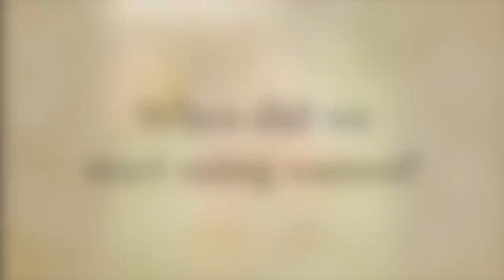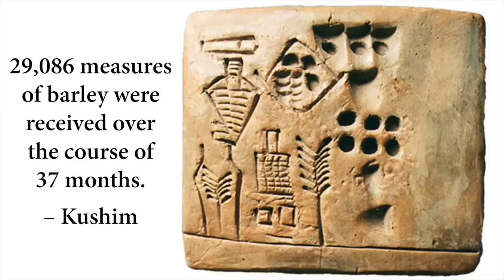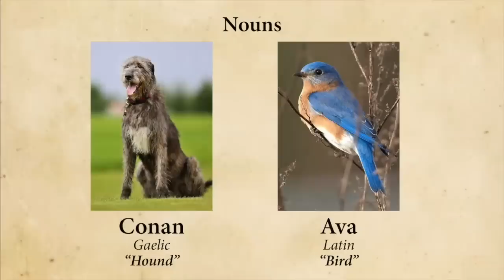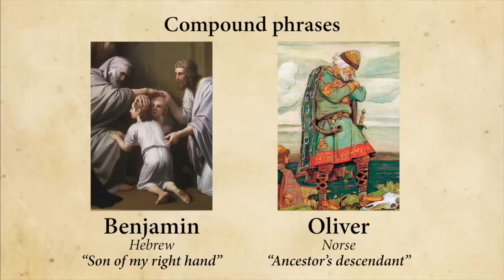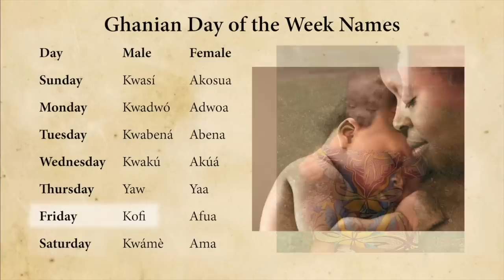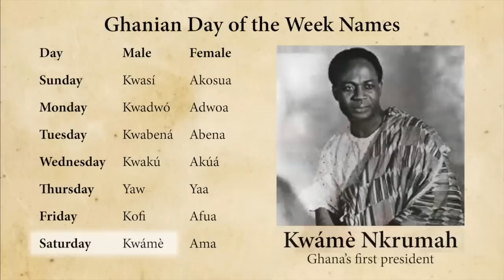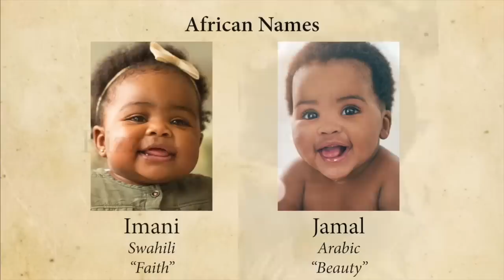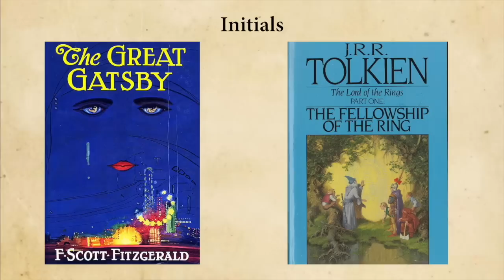A History of Names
It will go live on Youtube on Tuesday, December 15th at 12pm EST.

“What's in a name? That which we call a rose by any other name would smell as sweet” As Romeo pondered the significance of the moniker of his beloved we have to admit, names are something we take for granted but they are a huge part of human culture. Expectant parents agonize about what to call their new bundle of joy. Multiple studies have shown that your name affects how people perceive everything from our intelligence and personality to how we look. Lets take a look at the history of given names, where they came from, where they are coming from now and some interesting naming traditions from around the world…